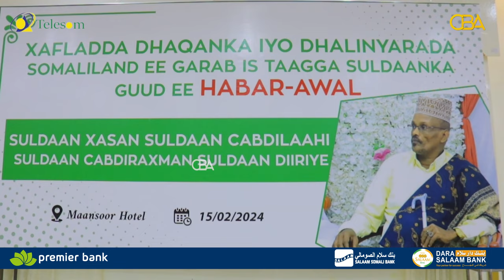"Odayaasheenu way yara illaaween in Suldaan Xasan uu yahay suldaanka guud" Ugaas Qaws